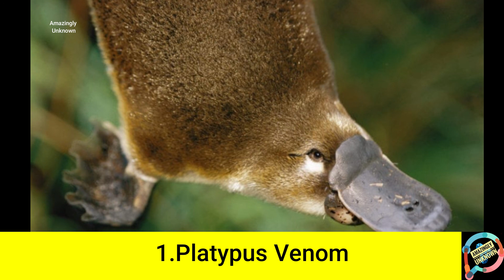Top 10 Most Horrifyingly Painful Venoms